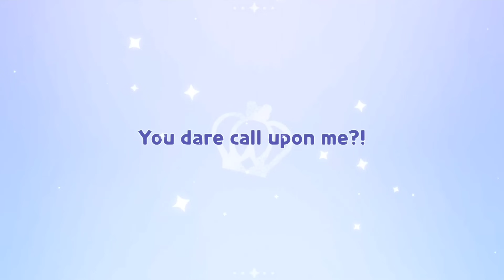Get Shadow Milk Cookie in 4TH Anniversary! 😲 + (Gacha Animation Asset?)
Cookie Run Kingdom 4 Year Anniversary Coming with Beast Rarity Shadow Milk Cookie.

Shadow Milk Cookie Might Be Given for Free just like the Stormbringer Cookie log in Event where we can get the Cookie for Logging in for 10 days. It might also be like Wind Archer Cookie style where we need to collect some items or complete mission to get the Cookie for Free. But who knows, we will just have to find out if Shadow Milk Cookie will be in the Log in Event or through collecting items to Guaranteed Summon him.

But if Shadow Milk will only be available on Gacha system, it will be hard for f2p players to get him, although I still think there are some Events to get the items for his summon or gacha until we hit Guaranteed Pull or Pity.

Shadow Milk Cookie Gacha Animation Asset Revealed?